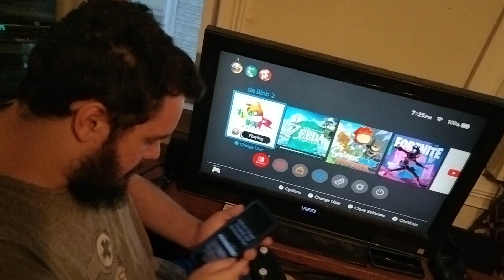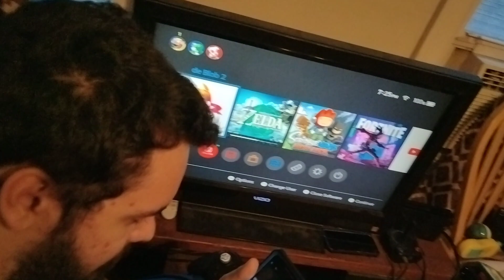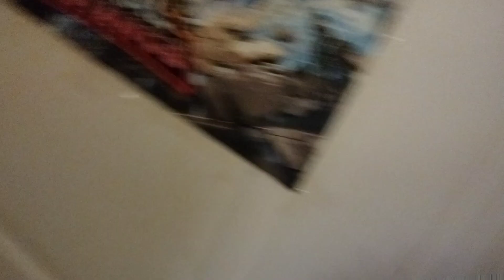Nathan and Friends XX S3 EP16C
Last Episode for season 3!
Season 4 more likely this Month!
May 2023.